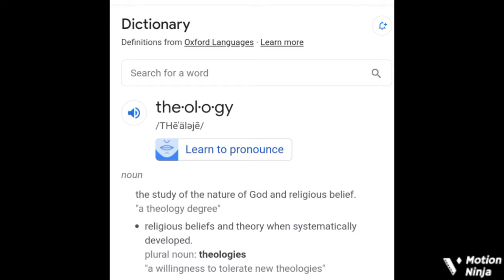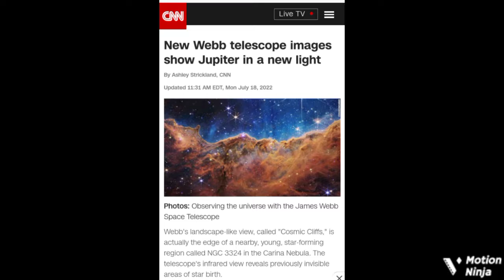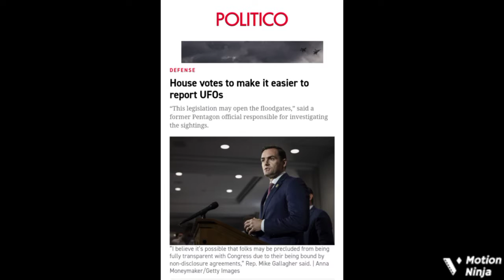What New Announcement In Religion Are They Goin To Say 🤔 PAY ATTENTION